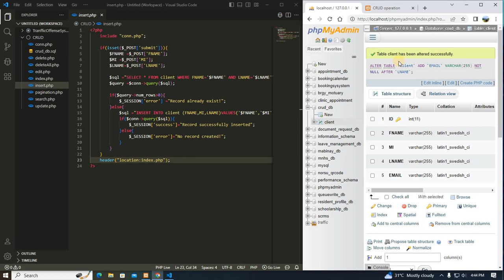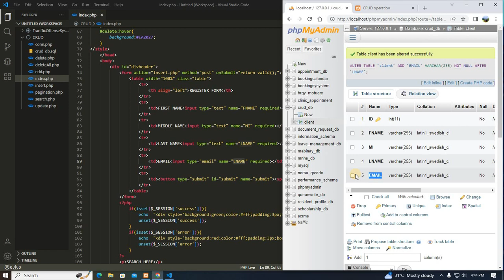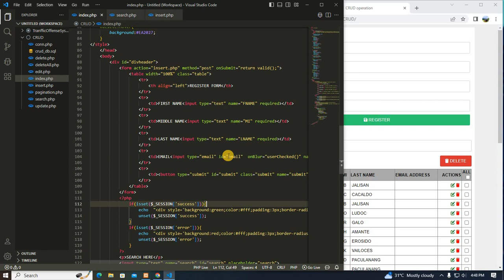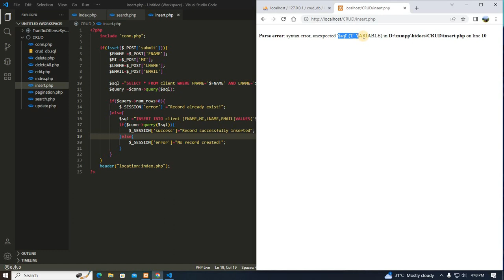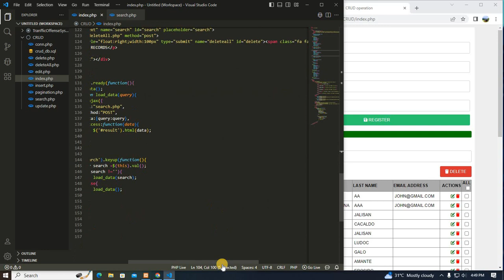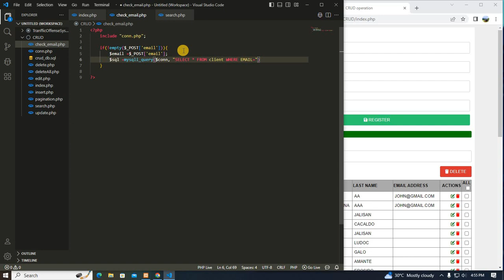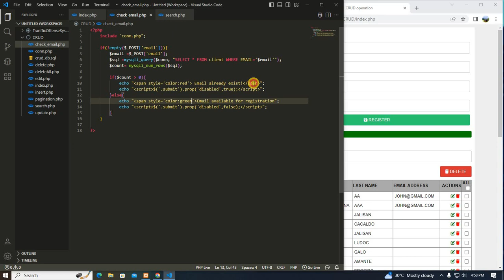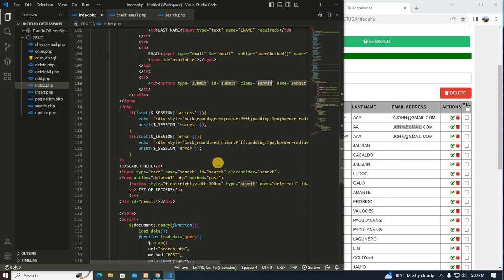Part 5 | PHP CRUD Create, Read, Update, Delete, Search | with Source Code | From Beginners to Expert